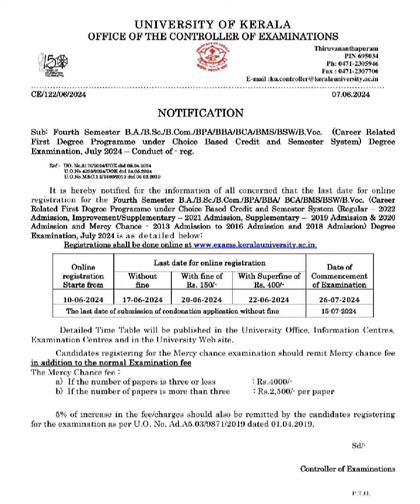SEMESTER 4 Exam Registration Started |2024|Class Link |Kerala University |Exam Updates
⭕Free Class Link
SEMESTER 4

🔴🔴🔴BRITISH LITERATURE

⭕ LITERATURE OF 20TH CENTURY

🔴FULL CHAPTER MALAYALAM SUMMARY
🔴NOTES
🔴PREVIOUS QUESTIONS
🔴SURE QUESTIONS